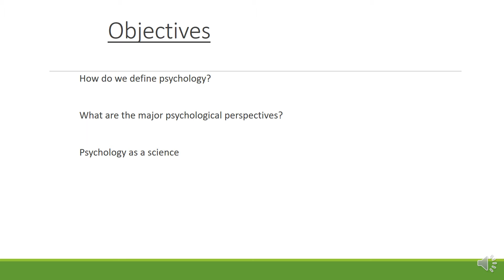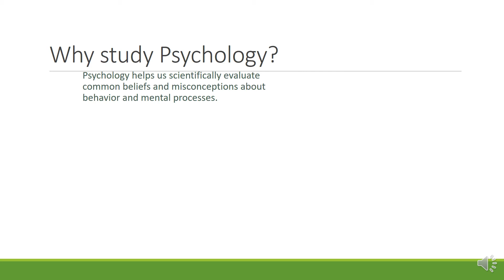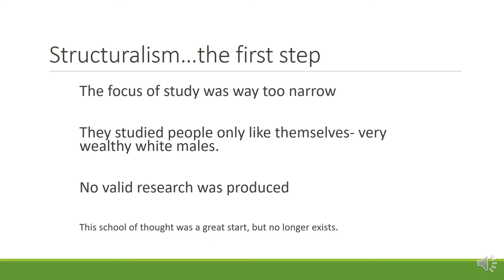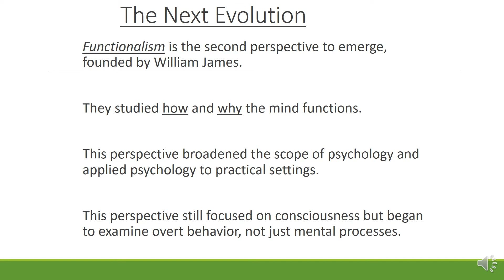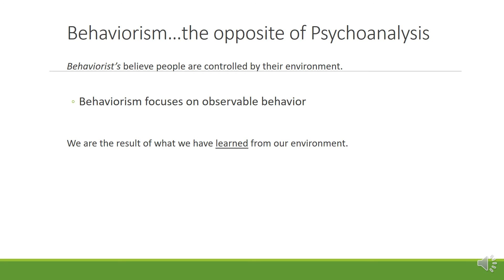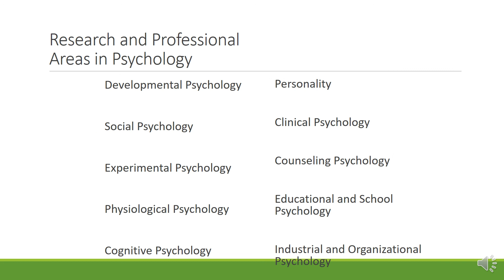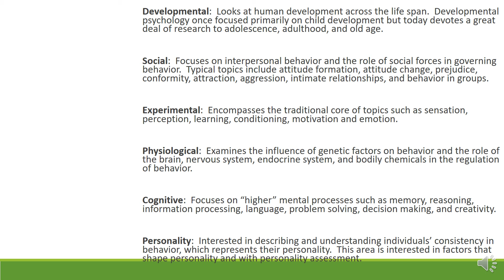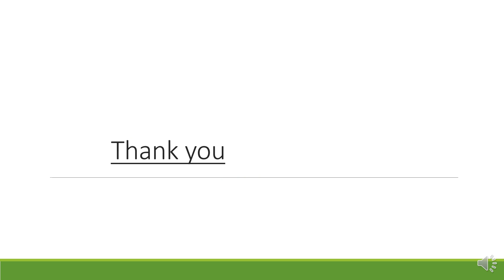Psychology and psychological conditions.